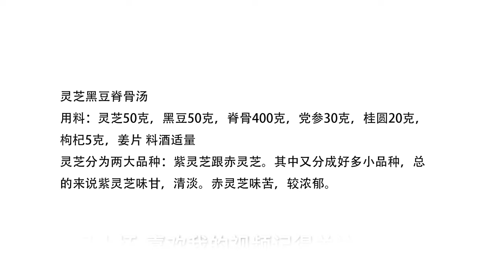靈芝煲湯，千萬別直接煲，訣竅告訴你，湯汁鮮甜好喝，無苦味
靈芝黑豆脊骨湯
用料：靈芝50克，黑豆50克，脊骨400克，黨參30克，桂圓20克，枸杞5克，姜片 料酒適量
靈芝分為兩大品種：紫靈芝跟赤靈芝。其中又分成好多小品種，總的來說紫靈芝味甘，清淡。赤靈芝味苦，較濃郁。
更多精彩视频看这里👇👇
【素食主义者🥒】
【糕点、甜食类🎂】
【主食类🍝】
【自制零食系列🍟】
【海鲜类🦐】
【秘制羹汤类🥧】
【凉菜系列👻】

天天相見廚房 玲子廚房 心靈舒果美食 老東北美食 小穎美食 美食二哈 小安美食館 冯小厨 小英新食尚 家常菜日记 我是马小坏 QistinWongTV 水大叔 妙招姐 美食煮艺 美食作家王刚 李子柒 Liziqi 職人吹水 滇西小哥 Dianxi Xiaoge
更多精彩視頻看這裡👇👇
豬耳朵卷3個蛋黃： "我们的目的是分享美味食品的制作过程，所有食材的获取和使用都符合道德和法律原则。